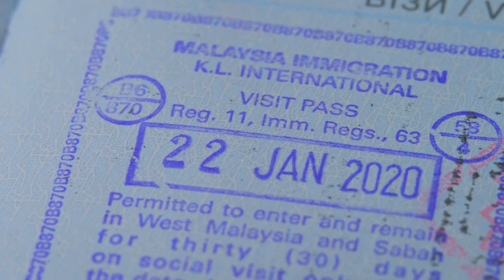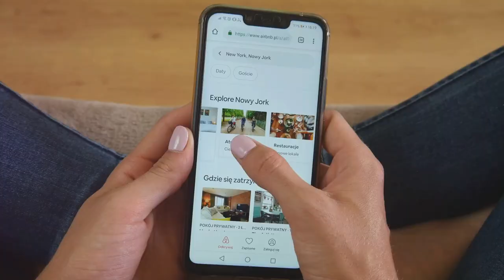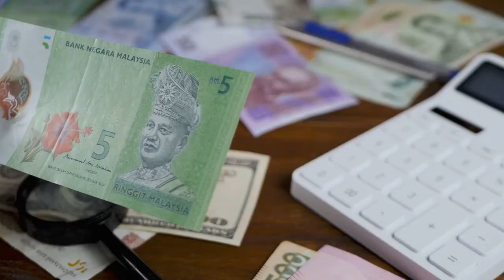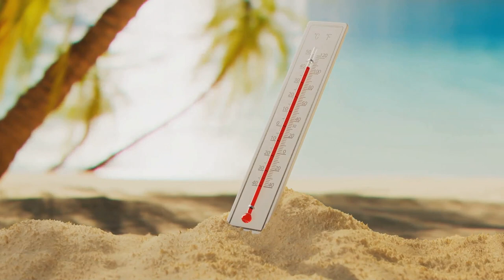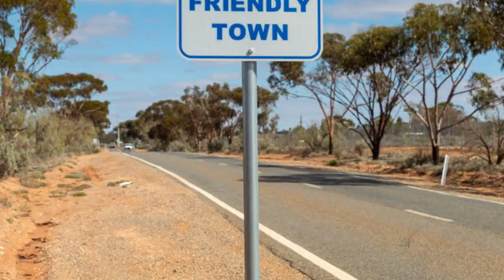Sabah, Borneo: Your Next Dream Destination Awaits! 🌺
Embark on a journey to Sabah, the best of Borneo, where untouched beauty and exotic getaways await you. Immerse yourself in tropical bliss as you explore Sabah, a hidden gem for those seeking travel inspiration and ultimate relaxation. From island hopping to experiencing natural wonders and wildlife encounters, Sabah offers an adventure travel experience like no other. Discover the jungle safari, tropical paradise, and outdoor exploration that make Sabah a dream vacation destination for your bucket list. Start planning your next adventure to this island paradise today!

Discover Sabah: The Best of Borneo!

OUTLINE:

00:00:00 Discovering Sabah
00:00:43 A Tapestry of Nature's Wonders
00:01:25 Warmth and Diversity
00:02:06 A Rich History Unfolds
00:03:13 The People of Sabah
00:04:26 Essential Tips
00:05:28 Transportation at a Glance
00:06:32 What to Expect
00:07:36 Climate, Currency, and More
00:08:30 Respecting Nature and Culture
00:09:23 Leaving with Open Hearts